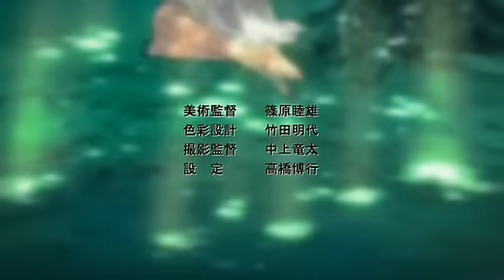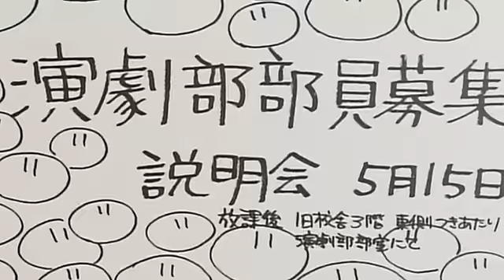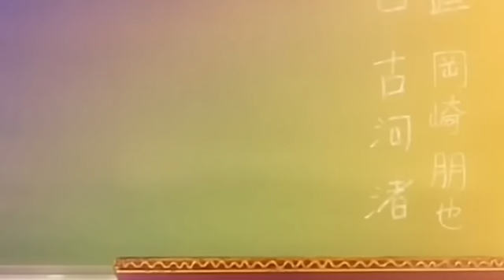AMV - Simple Happiness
Editor - Slaps [AKROSS Con 2009]